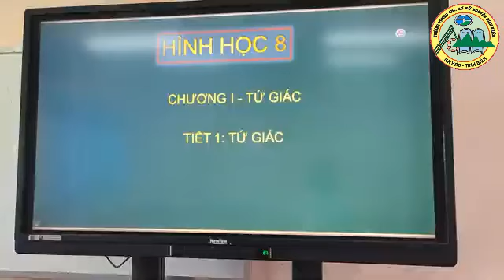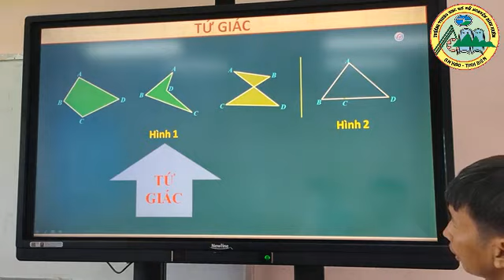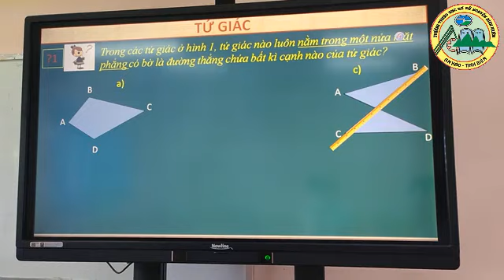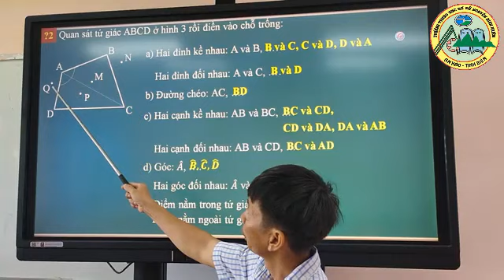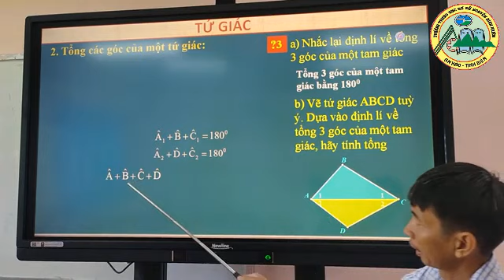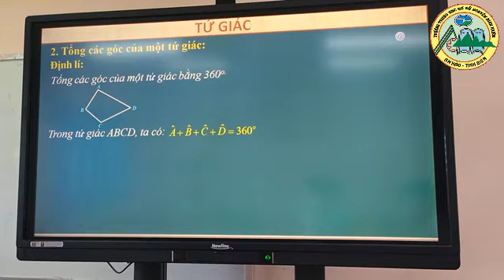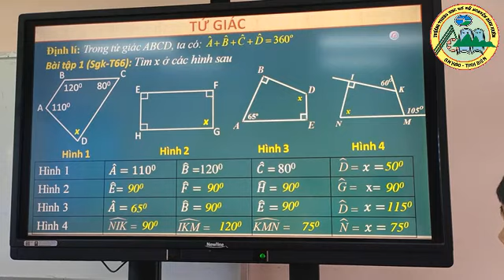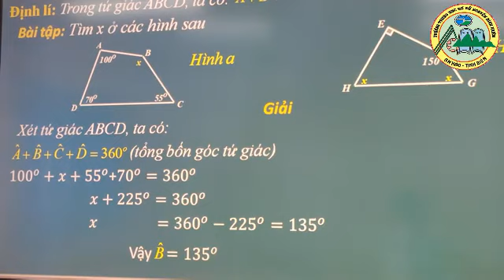HÌNH HỌC 8- BÀI 1: TỨ GIÁC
GV: LÊ VĂN HẢI